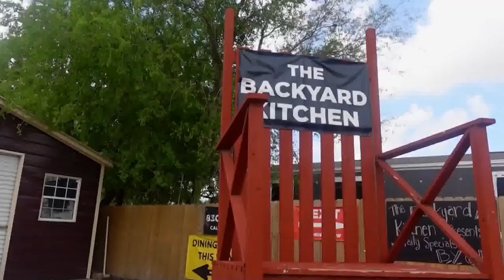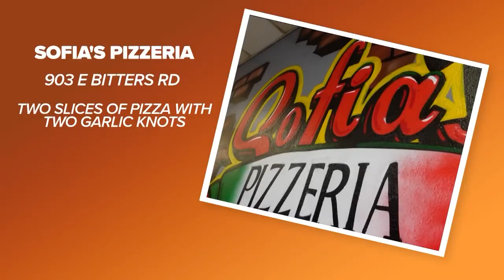Here are 8 meals you can eat in the San Antonio area for $8 and under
We spoke to several owners who are trying to keep their prices affordable, even taking pay cuts themselves.